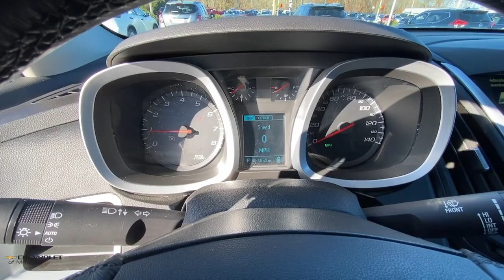2014 Chevrolet Equinox Milford, Stratford, West Haven, New Haven, Bridgeport, CT C31T152A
Silver Topaz Metallic Used 2014 Chevrolet Equinox available in Milford, Connecticut at Chevrolet of Milford. Servicing the Stratford, West Haven, New Haven, Bridgeport, CT area.

GIVING THANKS! CHEVROLET OF MILFORDS BLACK FRIDAY PRE OWNED SALES EVENT STARTS NOW.brbrSilver Topaz Metallic 2014 Chevrolet Equinox LT 1LT AWD 6-Speed Automatic with Overdrive 2.4L 4-Cylinder SIDI DOHC Equinox LT 1LT 4D Sport Utility 2.4L 4-Cylinder SIDI DOHC 6-Speed Automatic with Overdrive AWD Silver Topaz Metallic Jet Black Cloth 6 Speaker Audio System Feature 8-Way Power Driver Seat Adjuster Driver Convenience Package Equipment Group 1LT Manual Climate Control Remote Vehicle Starter System.brRecent Arrival! Odometer is 20462 miles below market average! 20/29 City/Highway MPGbrbrAwards:br  * 2014 IIHS Top Safety Pick+   * 2014 IIHS Top Safety Pick+ with optional front crash prevention   * 2014 KBB.com Brand Image AwardsbrbrbrReviews:br  * If want a comfortable family/gear hauler thats larger than other compact crossover SUVs but small enough to be at ease in parking lots the Equinox is worth a look. For those who need to pull moderate loads the 3500-pound towing capacity in V6 models is shoulders above most competitors. Source: KBB.combr  * Premium look inside and out; strong optional V6 engine; quiet interior; comfortable highway ride; spacious and adjustable backseat. Source: Edmundsbr  * The 2014 Equinox is Chevrolets torchbearer in the sizzling compact crossover segment. The Equinox stretches the boundaries of the term compact as it is noticeably larger than its rivals. That size difference affords more room for passengers in the second row seat and a larger presence on the road. The 2014 Chevy Equinox has a comfortable and quiet ride and drives like a more expensive car. It has an edge in passenger comfort especially in the rear where the bench seat can move several inches fore and aft to create more legroom. Up front driver and passenger benefit from generous-sized seats. The 2014 Equinox has a good blend of soft curves at its edges to balance the vehicles rectangular shape. A long hood further helps even out the Chevys proportions. It all works to give the Equinox an athletic appearance. Other standout aesthetics include the signature 2-bar grille floating fog light bezels and creased fender flares. The 2014 Chevrolet Equinox comes standard with a fuel-efficient 4-cylinder engine that makes an adequate 182 horsepower. You may also choose the impressive V6 that puts out 301 horsepower. Both engines are connected to a 6-speed automatic transmission. Front-wheel drive (FWD) is standard with all-wheel-drive as an option for both engines. The 4-cylinder model can tow a maximum of 1500 pounds while the V6 can pull 3500 pounds. If you want a small-but-not-too-small SUV with plenty of passenger space a comfortable ride and good fuel economy consider the 2014 Chevy Equinox. Source: The Manufacturer Summary